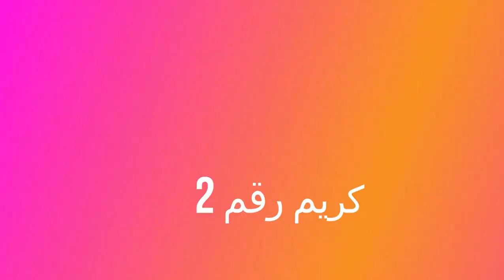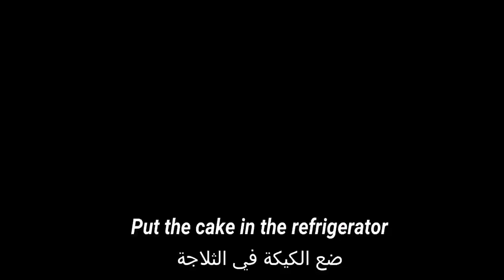Chocolate Almond Layer Cake recipe || Happy New Year 2020 🎊🎉🎂 كعكة الطبقات بالشوكولاتة و اللوز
كل عام و أنتم بخير و بصحة و عافية
 This Almond Layer Cake is fluffy, aromatic, & delicious.

newyear2020# TUN Amel'sKitchentv#